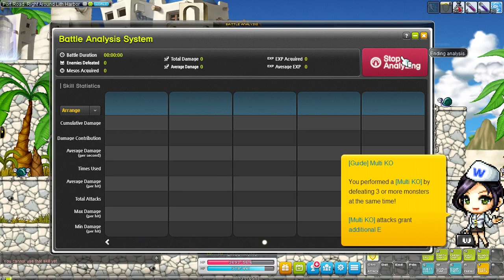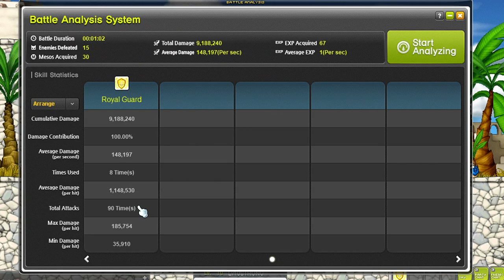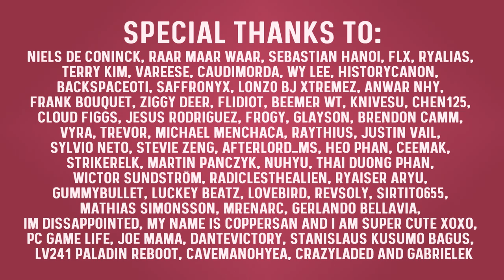The STRONGEST Lv 10 | 1.000.000 Damage At Level 10 | MapleStory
We’re creating the strongest level 10 character MapleStory has ever seen! Why? Well I realized that I will never be the first level 300, or the strongest level 250. But no one is crazy enough to burn all their mesos on a level 10 character.

Intro: 0:00
Finding the right class: 0:22
Upgrading gear, links, legion: 1:47
1st attempt: 4:08
More upgrading: 5:04
2nd attempt: 6:00
Outro: 7:11